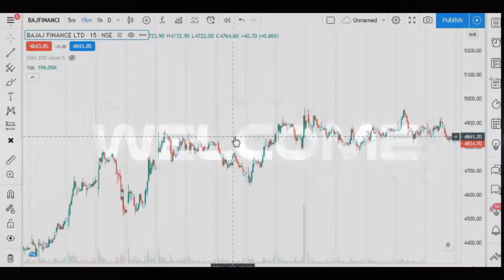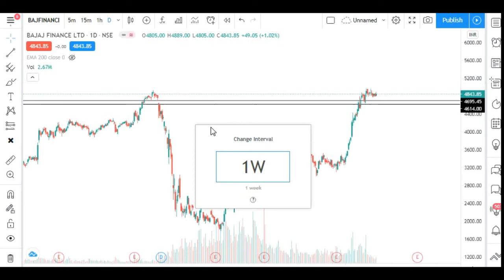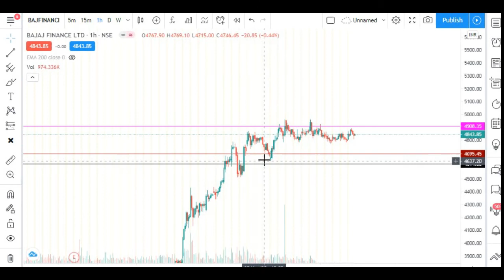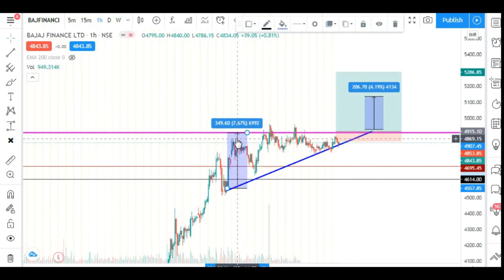Bajaj finance Tomorrow Acceding Pattern Break -Out For Best Buy Position || Monday Market Analysis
This video you will see about the Fully Price Action where the demand zone is formed.  Where Resistant.
What are the effects of stock weighted?  In this video we will understand the psychology of the market on the market and understand the psychology of a trader's mind.
My Thoghts,
Price action is the movement of a security's price plotted over time. Price action forms the basis for all technical analysis of a stock, commodity or other asset chart. Many short-term traders rely exclusively on price action and the formations and trends extrapolated from it to make trading decisions.